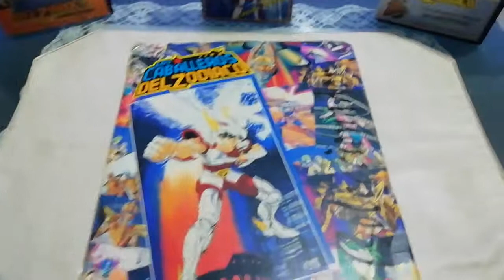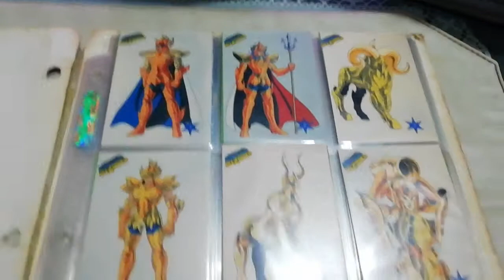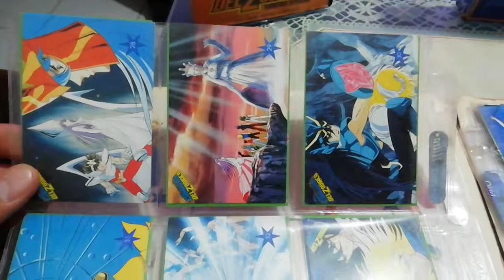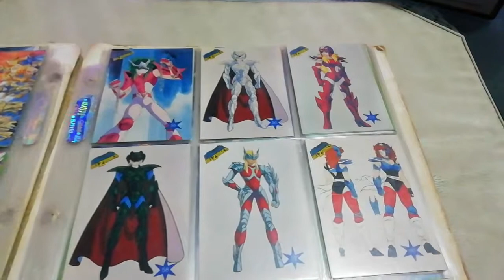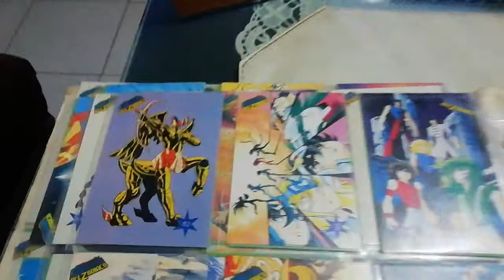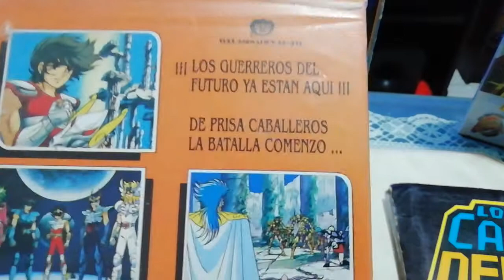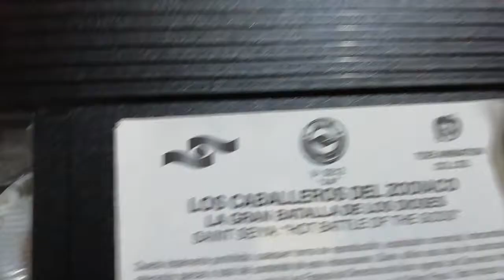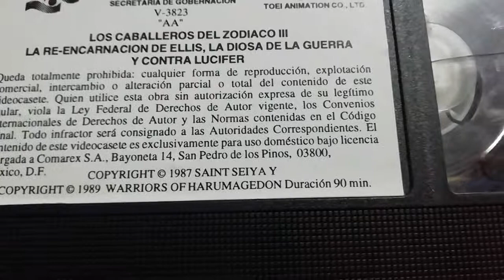Saint seiya, Álbum de tarjetas y películas Vhs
Hola amigos hoy les tengo este video sobre un álbum qué salio en 1994 aquí en México sobre los caballeros del zodiaco y las 3 películas en VHS qué salieron en esos años, espero les guste.

Un abrazo fuerte y hasta pronto.